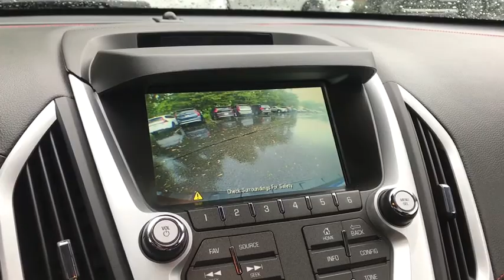2014 GMC Terrain Haverhill MA, Lawrence MA, Methuen MA, Salem NH, Andover, MA 12735V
Carbon Black Metallic Used 2014 GMC Terrain available in Haverhill, Massachusetts at Jaffarian Automotive Group. Servicing the Lawrence MA, Methuen MA, Salem NH, Andover, MA area.

Clean CARFAX History Report, CARFAX 1-OWNER, Brand New Tires, AWD.brbrbrAwards:br * JD Power Initial Quality Study * 2014 IIHS Top Safety Pick+ with optional front crash prevention * 2014 KBB.com Brand Image AwardsbrbrThis vehicle has been Value Priced, below our competition, using Live Market Pricing Technology, saving you both Time and Money! You'll never pay too much at JAFFARIAN! The Most Car for the Least Amount of Money! COME SEE US TODAY AT 600 RIVER STREET IN HAVERHILL OR VISIT US ON THE WEB